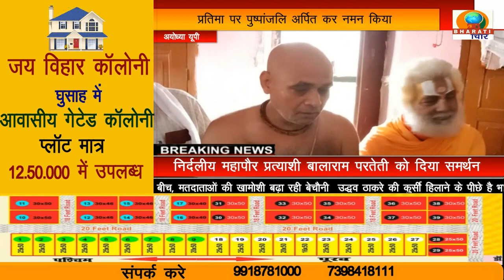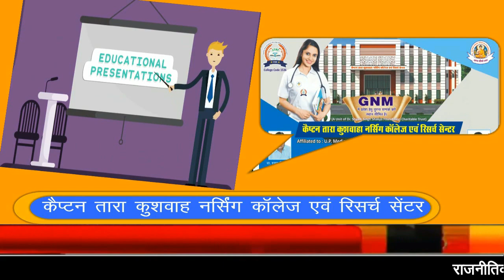UP BULLETINE/DB BHARATI SAMACHAR/08-07-22